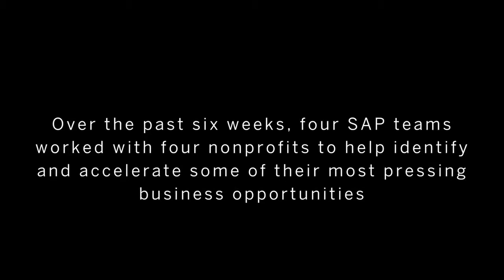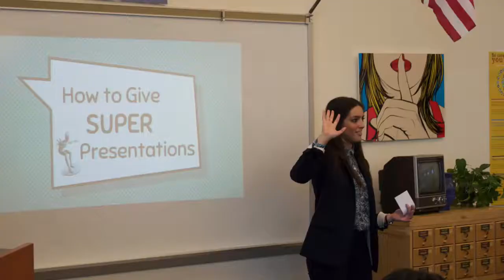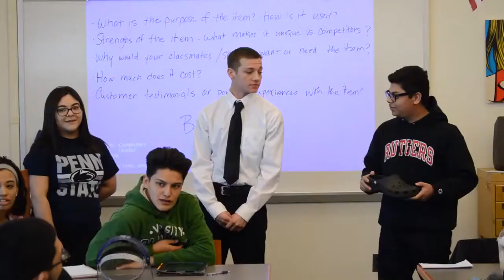SAP, Chester County Futures and the Local Social Sabbatical Program